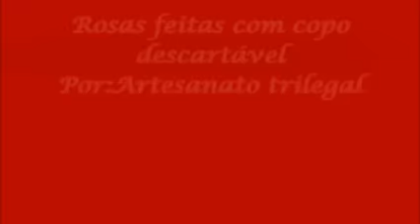como fazer Rosas feita de copo descartável, flor de copo plástico,reciclagem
como fazer flores de copo descartáveis
Ideias com eva para presentear ou vender
ideias incríveis com garrafa pet e eva para fazer e vender
ideias com copo descartável
ideias com garrafa pet e eva
ideias com eva e garrafa pet
ideias com eva para vender ou presentear
ideias em eva para vender ou presentear artesanato em eva
ROSAS FEITAS COM COPO DESCARTÁVEL BARATO E FÁCIL DE FAZER E UMA ÓTIMA DECORAÇÃO PARA QUALQUER OCASIÃO.FLOR DE COPO PLÁSTICO - RECICLAGEM - DIY FÁCIL - ARTESANATO COM COPO DESCARTÁVEL